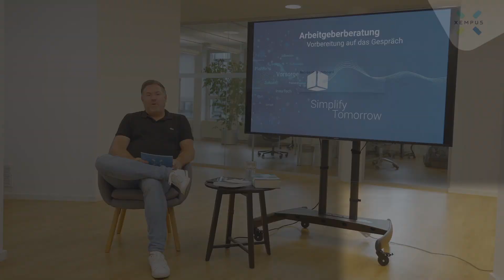Arbeitgeberberatung Vorbereitung auf das Gespräch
Welche Begriffe sind Grundlagen der bAV Beratung?
Wie berate ich Arbeitgeber?
Wie erreiche ich Arbeitnehmer?
Für diese und viele weitere Fragen gibt es die 𝗫𝗘𝗠𝗣𝗨𝗦 𝗮𝗰𝗮𝗱𝗲𝗺𝘆. Informationen, Tipps und jede Menge kurzweilige Lerninhalte, die Sie im Vermittlergeschäft voranbringen.